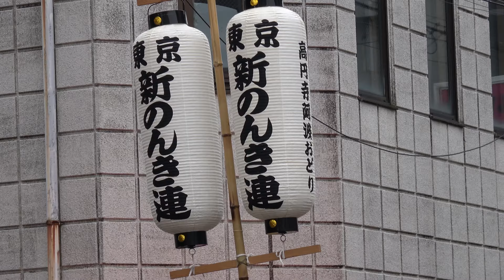流し踊り「東京新のんき連」① 2016清瀬秋のふれあいまつり （2016.10.30）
2016清瀬秋のふれあいまつり　阿波踊り　東京新のんき連
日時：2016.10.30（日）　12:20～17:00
会場：ふれあいど～り、石井パーキング
主催：清瀬南口商店街振興組合

more...